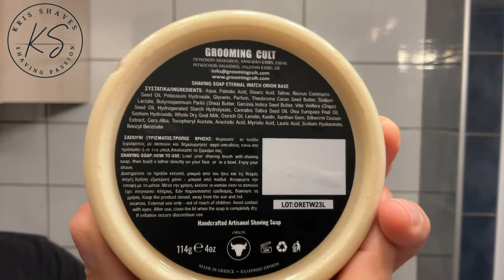💈Grooming Cult - Eternal Watch (Orion Base) 💈Blackbird Titanium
💈 Razor: Blackbird Titanium + Shield Handle Titanium
💈 Blade: Gillette Silver Blue
💈 Brush: Apshave Cashmere 28mm
💈 Set: Grooming Cult - Eternal Watch (Orion Base)

00:00 Intro
01:58 Παρουσίαση Προϊόντων
04:40 Grooming Cult - Eternal Watch (Orion Base)
10:12 Φόρτωμα - Face Lathering
18:34 1st Pass
20:25 2nd Pass
24:55 After Shave - Summary